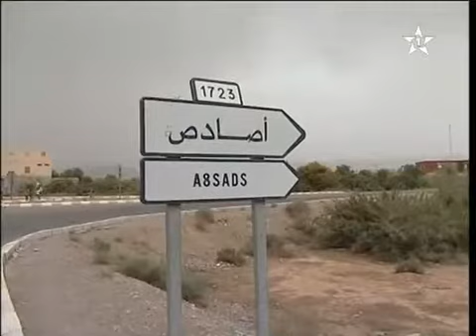أزمة مياه الشرب بايفيكن